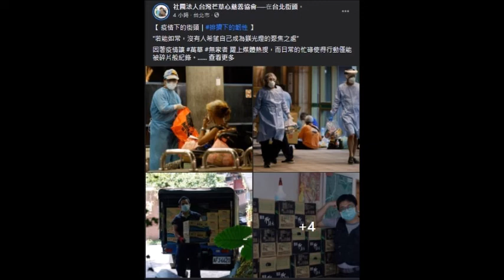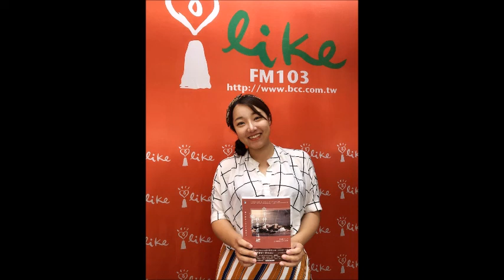2021.06.10 人來瘋江太來了 專訪【無家者的生命故事】李佳庭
在疫情一開始席捲的時候，有群人在默默的守護著萬華，
那就是 社團法人台灣芒草心慈善協會，無家者在這次風暴中成為眾矢之的。
而總是扛著輿論，和我們分享每一位無家者的生命故事，
溫暖和幽默的集合體，芒草心社工李佳庭，
今天也會在電話線那一頭，和瘋友分享在這場風暴之下，
如何撐起每一把傘，敬請期待~

圖片來源：芒草心

FM103.1 嘉義
FM107.3 埔里